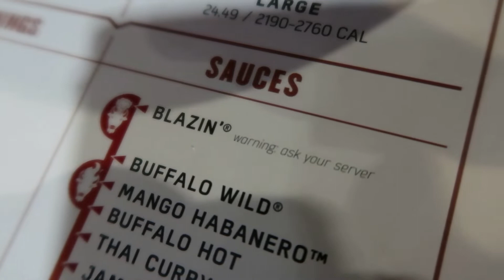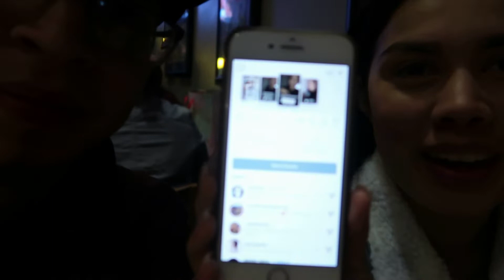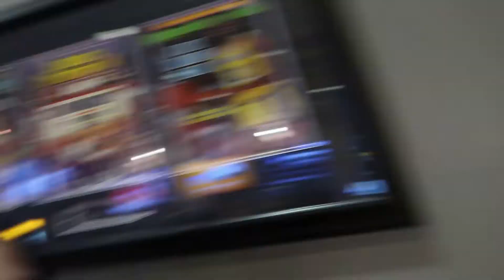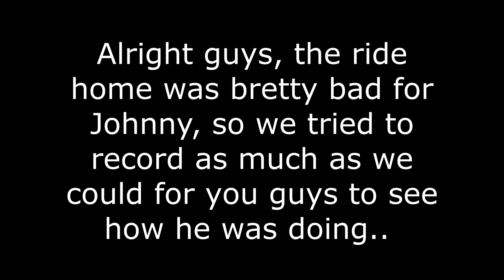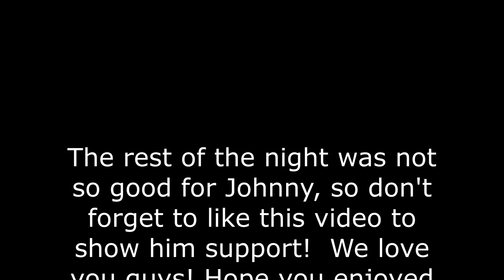Trying the HOTTEST Wings at BWW!!! | Did not end well...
What's up JV SQUAAAD!  We're back with another one, and this time, Johnny took some heat (literally)…… Make sure to like this video, cause Johnny deserves it this time lmaooo.